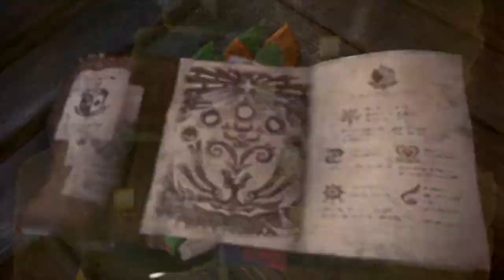【PS4】モンハン：アイスボーン やっとアイスボーン始動 #19 ｜ MONSTER HUNTER WORLD:ICE BORNE